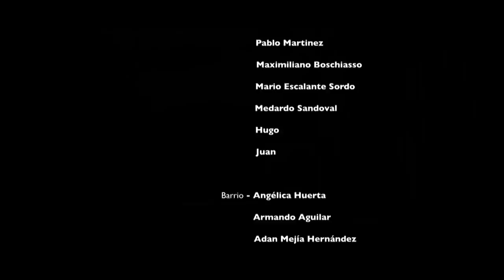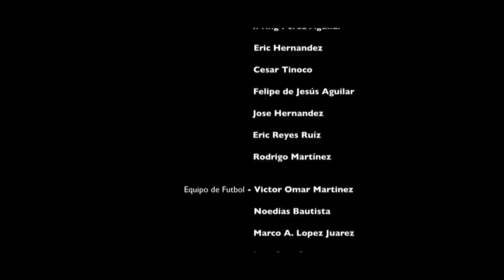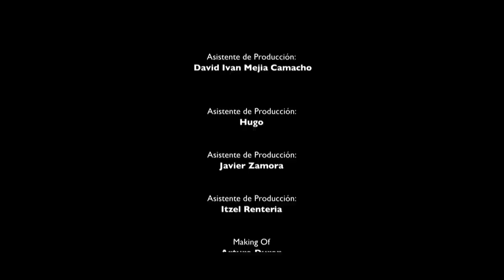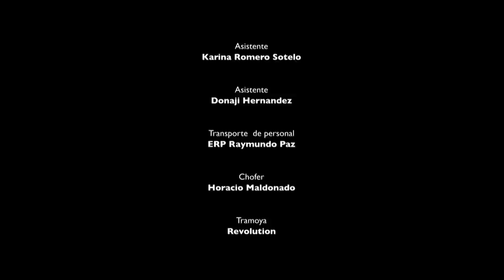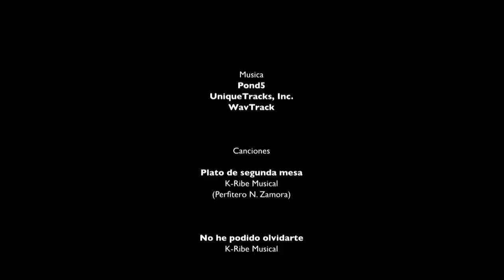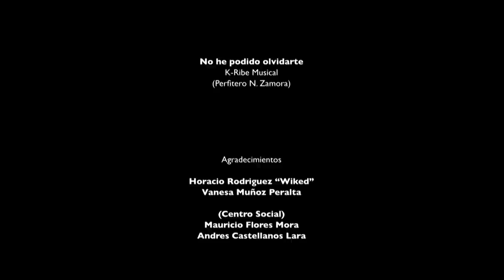4 Maras | Película Completa Por Cinelatino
"4 Maras" (México): varios integrantes de una mara intentan cruzar a Estados Unidos y son interceptados por la migra. Solo cuatro logran escapar y llegar a la casa de Doña Cruz. Pero no podrán refugiarse mucho tiempo. Sus peores pesadillas se podrían hacer realidad después de que Doña Cruz aparece degollada.

Disfruta de la película completa "4 maras", dirigida por Iván Cuevas, con las actuaciones estelares de Gerardo Taracena, Rodolfo Palacios, Carmen Salinas, Adriana Paz y más.

LAS MEJORES PELÍCULAS EN ESPAÑOL ESTÁN EN CINE LATINO.

- Romance
- Drama
- Acción
- Misterio

Si estas en Estados Unidos:

En TikTok @cinelatino

Si estas en Latinoamérica:

Escríbenos en Twitter @CineLatinoLATAM
En Instagram @cinelatinonews